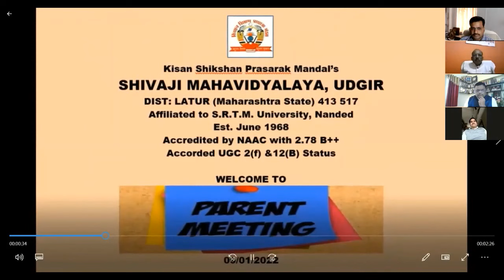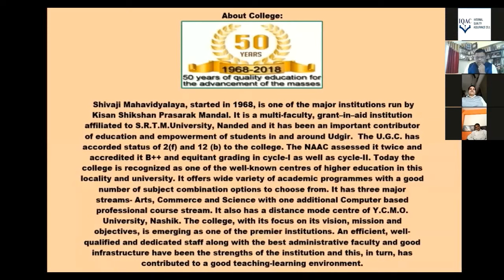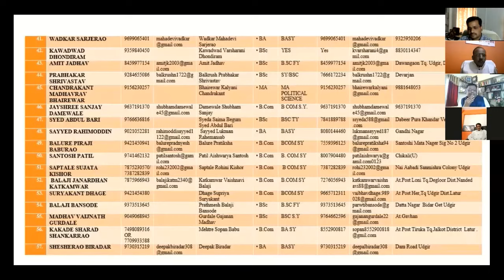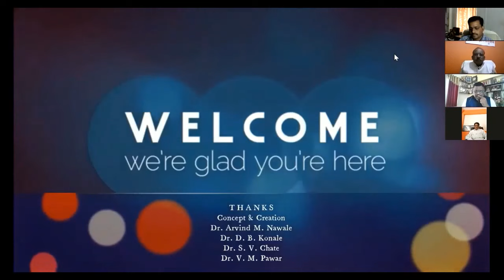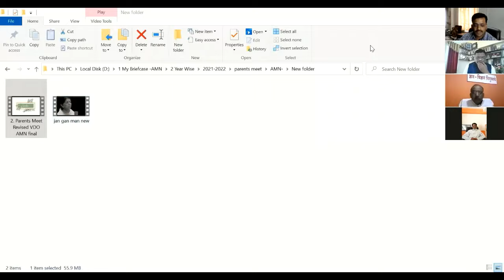Parents Meet 2021 22 AMN 9 Jan 2022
Kisan Shikshan Prasarak Mandal’s
SHIVAJI MAHAVIDYALAYA, UDGIR, DIST.LATUR (M. S.) 413517
PARENTS’ MEET (ON-LINE) 2021-22
Chief Guests:
Shri. Padmakar M. Koyale
(Alumnus and Parent of SMU & Principal, Shahir Annabhau Sathe Secondary and Higher
Secondary School, Mukhed)
Shri. Milind Raut
(Alumnus and Parent of SMU & Former Principal, Merry Daffodils English School,
Udgir and Pharmaceutical Area Manager)
Chairperson:
Dr. Vinayak A. Jadhav
(Principal, Shivaji Mahavidyalaya, Udgir)
Dr. V. M. Pawar (Coordinator, IQAC)
Dr. Arvind M. Nawale
Dr. D. B. Konale
Dr. S. V. Chate
(Teachers-in-charge)